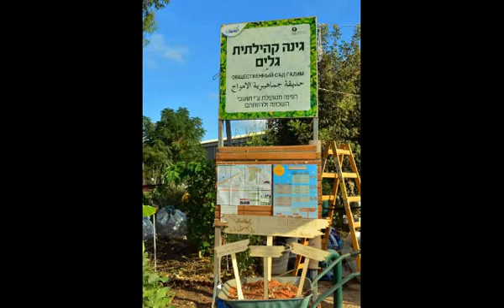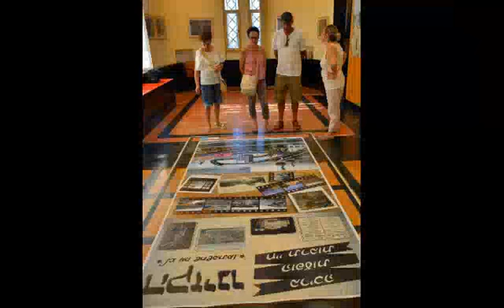'Bat Galim' Festival